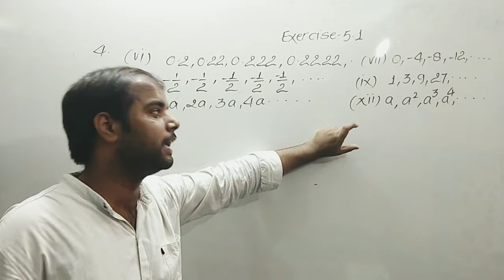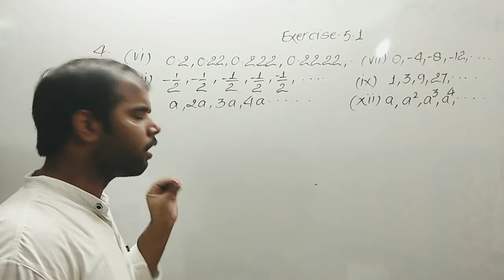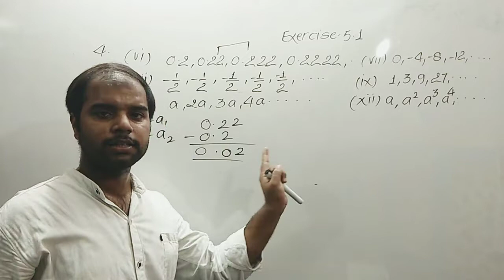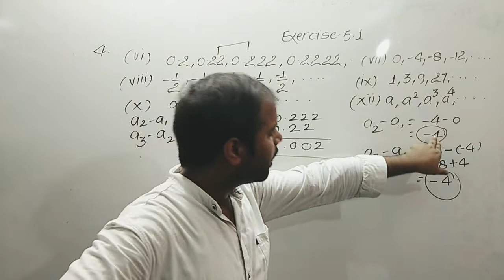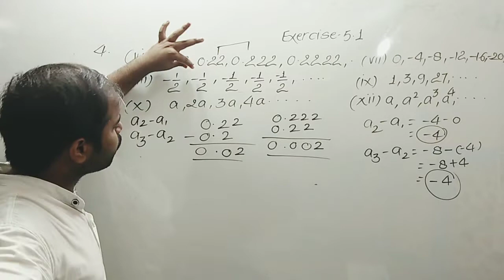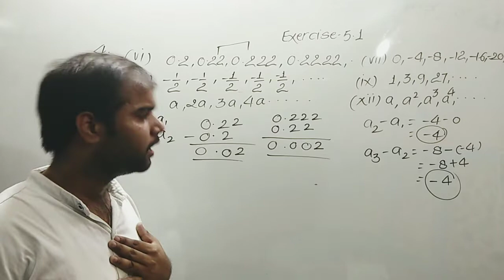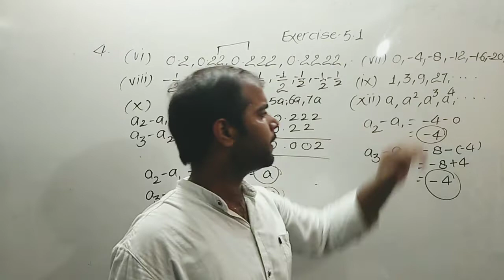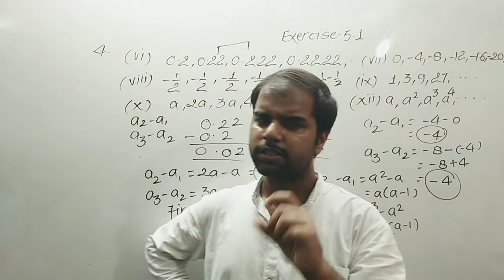Class 10 Math | Chapter 5 | Arithmetic Progression Exercise 5.1 Question 4(vi to xii)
24x7